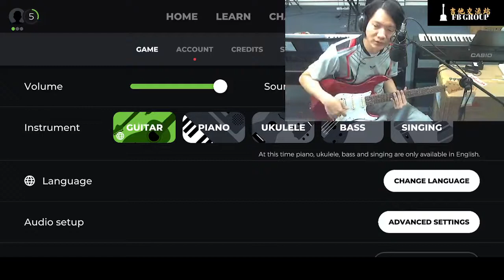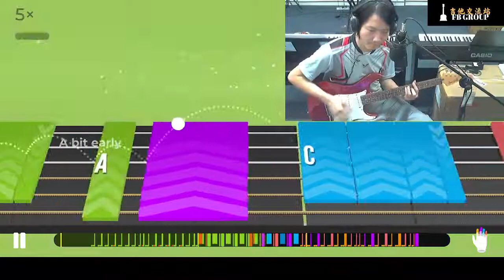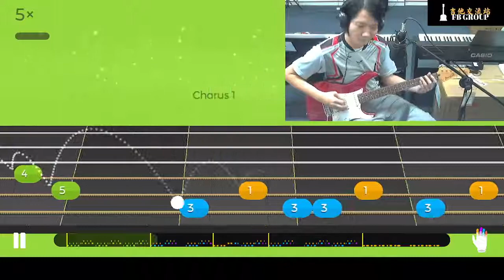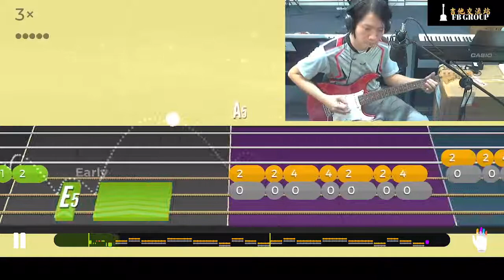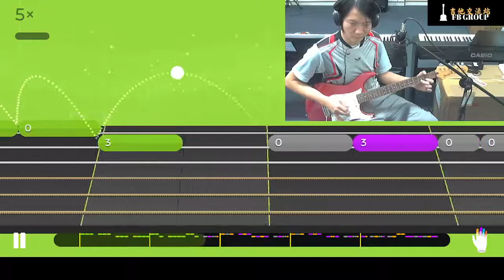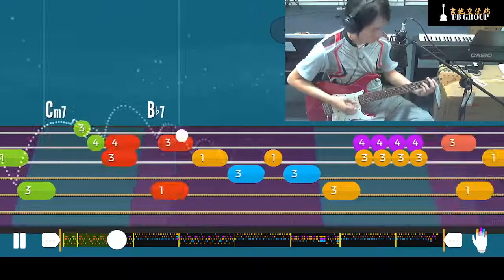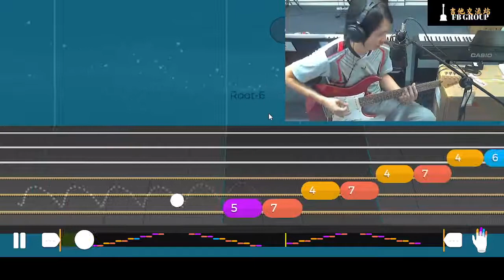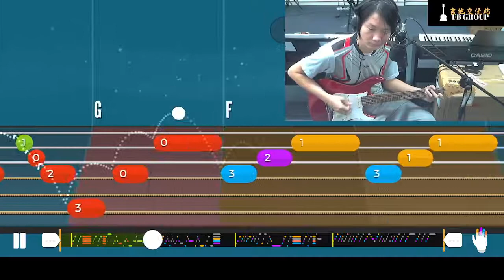[FB LIVE] 适合初学者的app教你弹吉他? | ABA Music Studio